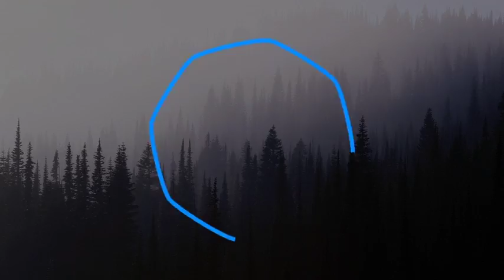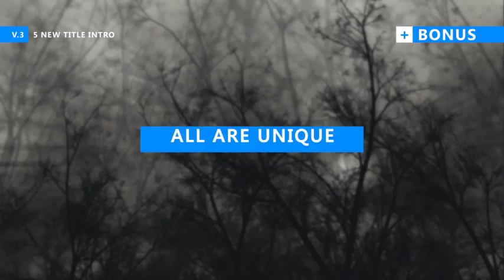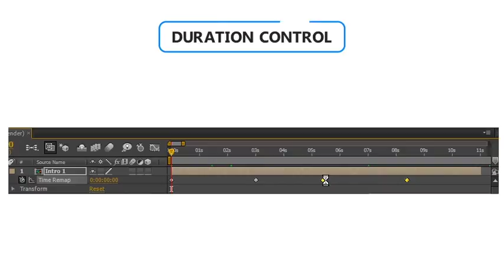Dynamic Typography - Title Animations | After Effects (AE) Template VideoHive | 12577550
Dynamic Typography - Title Animations

NEW PROJECT!

 Update history:

START – 50 Title animations – 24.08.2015
UPDATE 50 to 60 – 10 Lower thirds – 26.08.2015
UPDATE 60 to 65 – 5 Title animations – 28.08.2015
UPDATE 65 to 70 – 5 Minimal Logo reveal – 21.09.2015

 Description:

100% After Effects (Text and Shapes)
Adobe After Effetcs CS5.5 and above
Color and duration control
Font free (Download link included)
Music not included (Buy link included)

 Tutorial included:

How can I change the color? (Video)
How can I change the text? (Video)
How can I change the duration? (Video)
How can I use? (on Video or image) NEW*

 Buyer Reviews:

 OTHER PROJECT